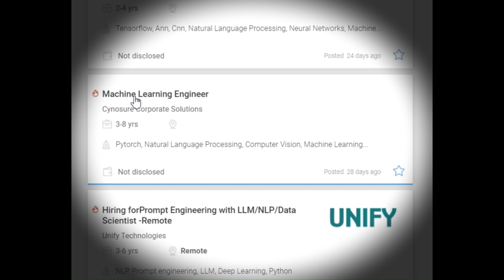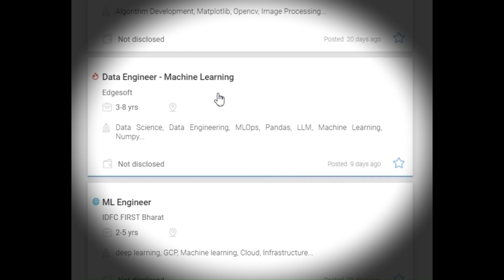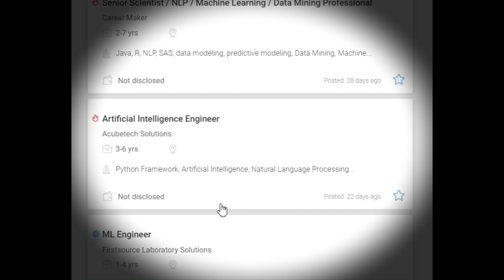Top AI/ML/DL Job Opportunities on Naukri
Explore the latest AI/ML/DL job opportunities available on Naukri. In this video, we showcase exciting roles for AI, machine learning, and deep learning engineers, highlighting key job descriptions and requirements. Stay ahead in your tech career by discovering the best positions in the rapidly growing field of artificial intelligence. Don't miss out on these incredible opportunities!